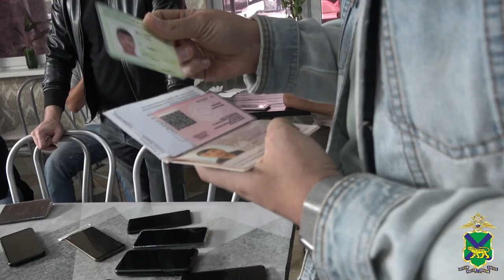Приморская полиция провела рейд по контролю над соблюдением миграционного законодательства.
Во Владивостоке из проверенных полицейскими 40 посетителей кафе 8 оказались нарушителями. Нелегалов выдворят за пределы Российской Федерации.